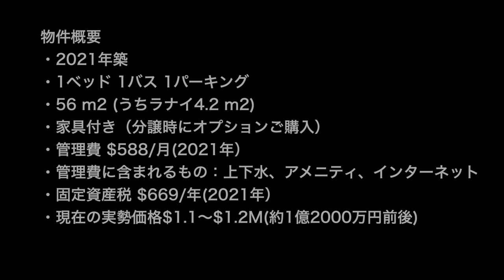[ハワイ不動産] 新築コンド アアリイのオーシャンビュー1ベッドご紹介 | Detailed look at Aalii Ocean view 1 bedroom 00 stack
アアリイの現在の売り物件はこちらから | Current Aalii listing
アアリイのすごすぎるアメニティの紹介ビデオはこちらです | Aalii amenity vid
天方エバンへのハワイ不動産購入に関するお問合わせは↓からお願いします！| For Hawaii real estate inquiry ↓